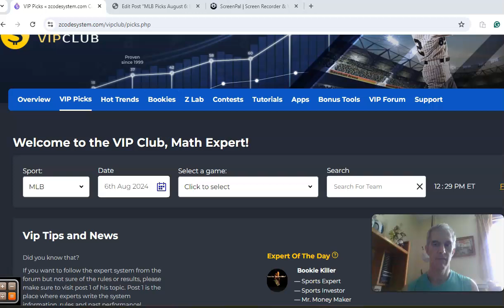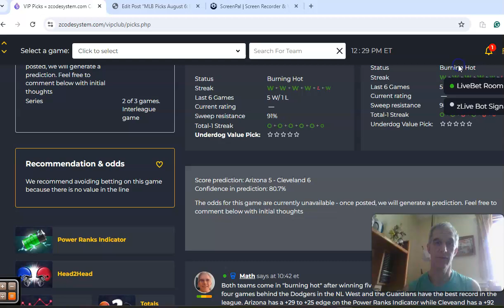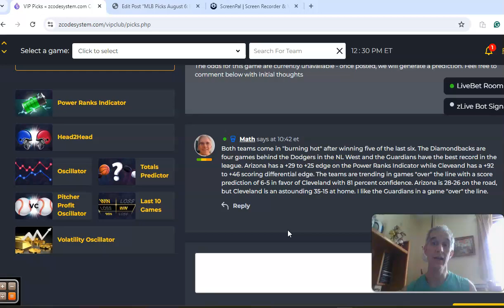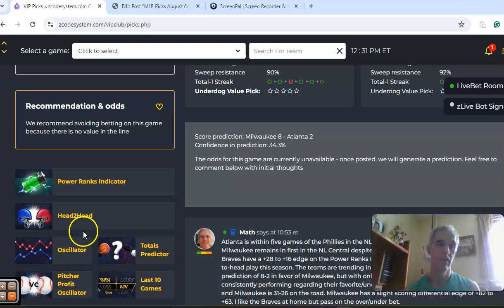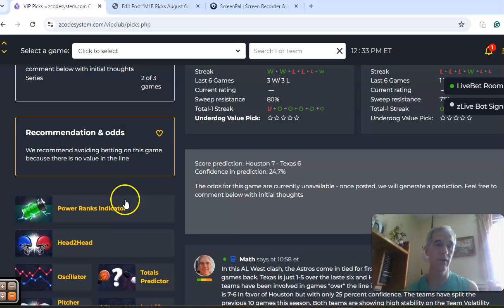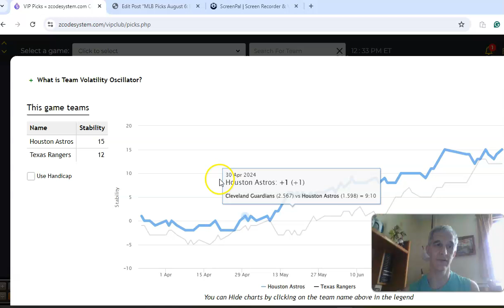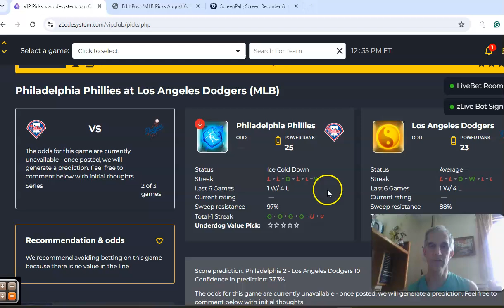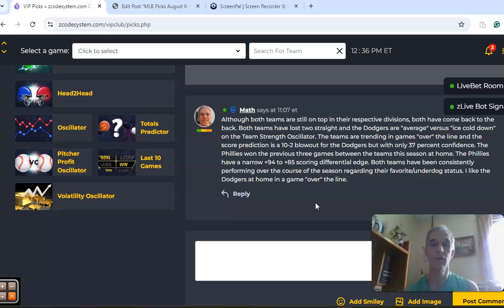MLB Picks August 6: Braves host Brewers in featured game